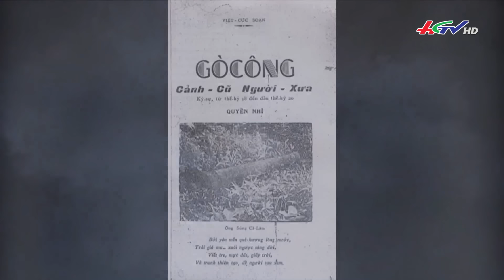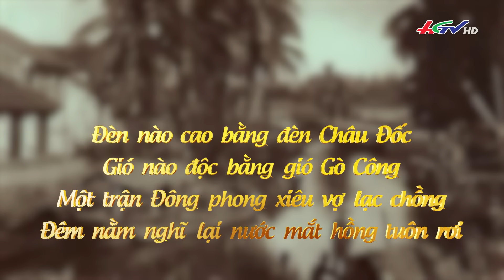Năm Thìn bão lụt và dự báo mới nhất về mùa bão 2024 | Truyền hình Hậu Giang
“Năm Thìn bão lụt” là câu nói rất đỗi quen thuộc của người dân Nam Bộ khi nói về một chuyện đã xảy ra rất lâu trong quá khứ. Nhưng ít ai biết rằng, đó là trận bão kinh hoàng mà người dân xứ Nam Kỳ phải hứng chịu hơn thế kỷ trước.
Tròn 120 năm xảy ra thiên tai, năm nay có những dấu hiệu cho thấy rằng mùa bão 2024 - với những điềm báo đen tối nhất - có thể gây thiệt hại nghiêm trọng về người và của.

*  Điện thoại: 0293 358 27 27